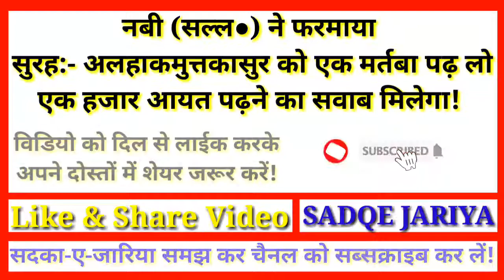सुरह अलहाकमुत्तकासुर का वजीफा || Zindagi Badal Dene Wala Powerful Wazifa || Daily Short Hadees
सुरह- अलहाकमुत्तकासुर का वजीफा ।
नबी (सल्ल●) ने फरमाया इस सुरह को एक मर्तबा पढ़ लो एक हजार आयत पढ़ने का सवाब मिलेगा!

"डेली सार्ट हदीस" आपका, आपके लिए और आप के मदद से चलने वाला एक इस्लामिक यूट्यूब चैनल है, इसे और ऊंचाईयों पर ले  जाने के लिए हमारे चैनल को सब्सक्राइब करें।

Story:- Islamic video and Hadees (Daily Short Hadees)
Producer:- Tufail Ahmad khan
Video Editor:- Tufail Ahmad Khan
Video Uploading Time:- 9 PM.